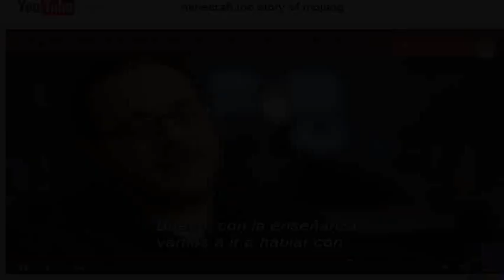Minecraft: More Than A Game, MogMiner n Lorgon111 Fix This! Please?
MogMiner & Lorgon111, Minecraft isn't just a game; it's a fundamental teaching tool for millions of kids, all over the planet. And that means it needs to be accessible to them, even if their equipment is low end.
This is a ramble of my experiences of Minecraft.
MogMiner, You don't have to watch this; just listen to it in the background, so you can understand how profoundly important it is to me that the garbage dump & FPS issues be addressed as quickly as possible, so everyone can play this game. Please. I'll never ask you for another thing.
Brian, you only need to watch out of the corner of your eye to see my performance on 2 iterations of MinecraftBINGO! I'll tell you now: it's abysmal.
CREDITS:
"Minecraft: The Story of Mojang"
Minecraft: The Story of Mojang, la película documental sobre el éxito de Minecraft
'Minecraft: The Story of Mojang' nace como muchos de los proyectos independientes que hemos visto durante los últimos meses, valiéndose de la financiación en masa de Kickstarter para conseguir los 150.000 dólares que la productora 2 Player Productions necesitaba para mantener vivo el proyecto.